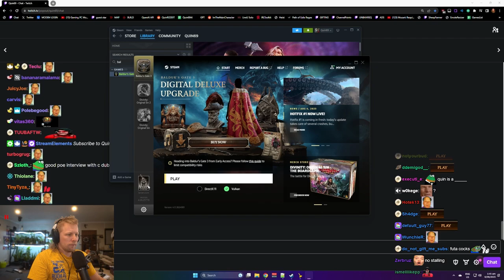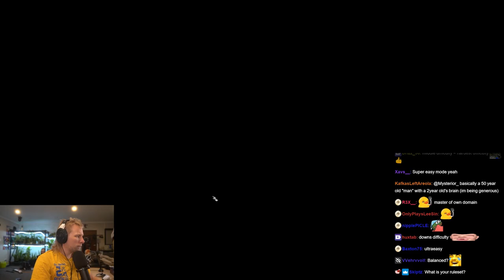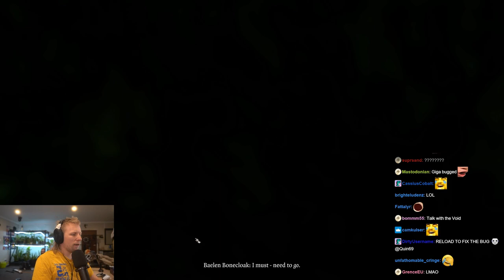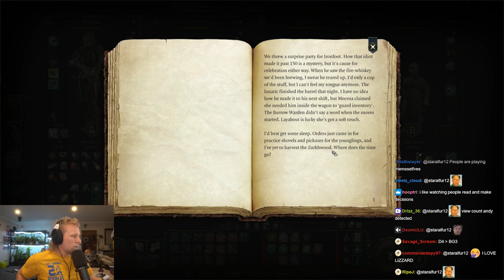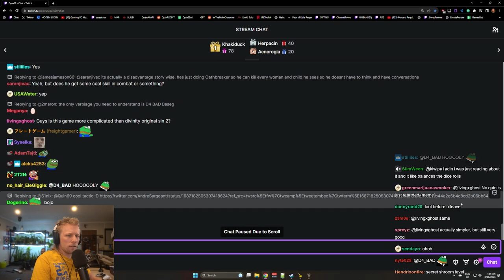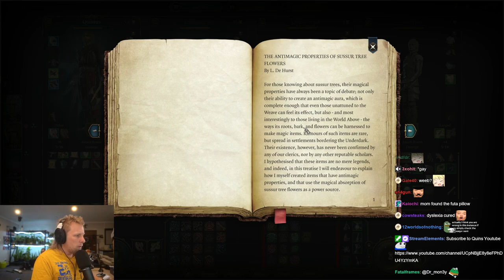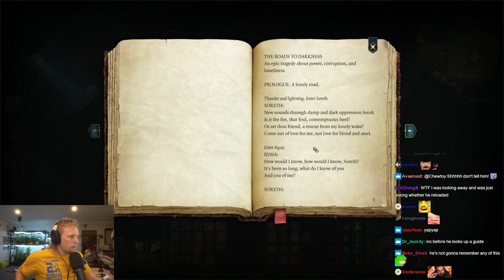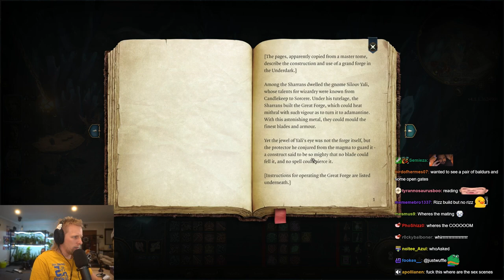Quin Plays Baldur's Gate 3 | Day 3 [1/2]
god-gamer, gameplay-only, variety-streams archived.

🚨 NO BACKSEATING 🚨 NO SAVE SCUMMING🚨 STRATEGICAL D&D GOD 🐶